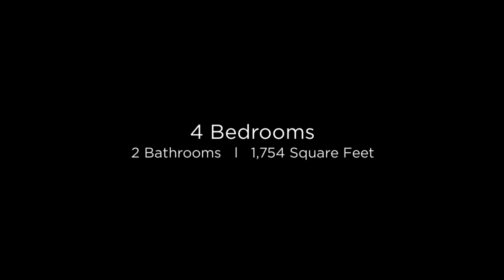Homes for Sale in Mesa, Chandler, Gilbert - 10735 E KILAREA AVE, Mesa, AZ 85209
BEAUTIFUL 1,754 SQ FT home in East Mesa! Enter into an open floor plan w/ 4 BR, 2 BA. Entertain in formal living & dining room or prepare your favorite meal in the kitchen, equipped w/ gorgeous white cabinetry & upgraded countertops. Unique, stained concrete flooring & carpet throughout. Getaway to the huge backyard: take a dip in the crystal waters of the diving pool, rinse off in the outdoor shower, gather around the fire-pit or relax under the ramada. This is the BEST LOCATION in the subdivision as it offers an extra-wide, pie-shaped lot which includes an RV gate & added space for storage in the side yard. Save on your utility bills w/ solar panels. Just 10 minutes from shopping, dining, IMAX Theatres & five minutes from the US 60 & Loop 202 freeways... This home is a MUST SEE